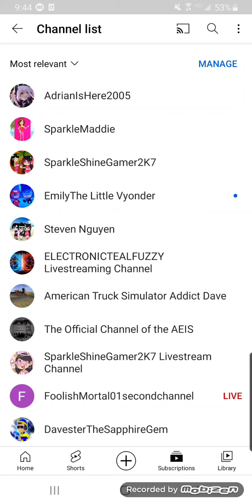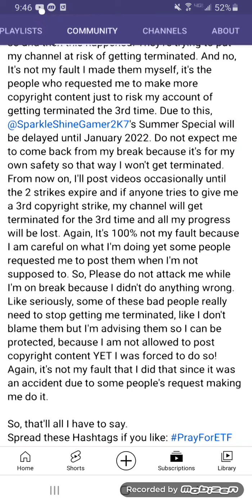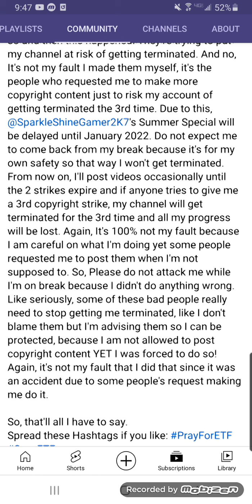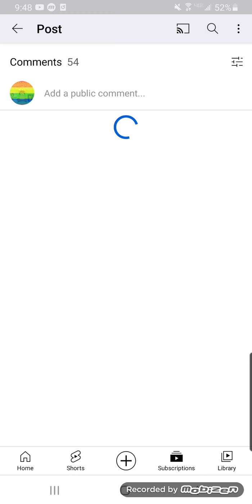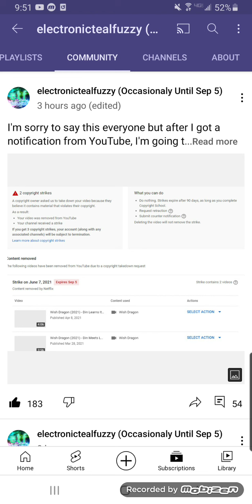ETF (Victor Salazar) got 2 copyright strikes!😱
Too lazy to do the intro and outro

I really hope that victor survives cause he has worked so hard to make it this far and he's almost at 6K subs